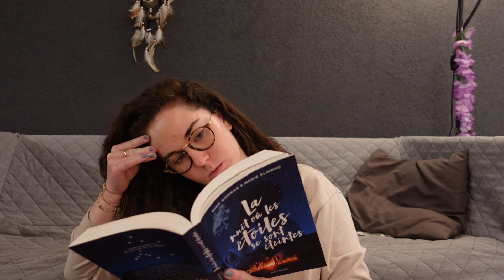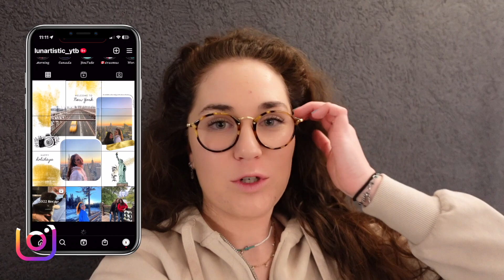VLOG DE MON WEEK END AU CANADA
❀ Si t'es nouveau sur ma chaine, je suis actuellement au Canada pour un an d'étude. Je t'emmène dans mon petit week-end pour te montrer un peu la vie ici.
Des bisous et prends soin de toi !  🥰♡

❀ J'ai 19 ans et je suis étudiante à Lyon, la meilleure ville du monde ah ah. Je fais des vidéos sur youtube depuis maintenant plus d'un an et je m'éclate. C'est réellement une passion pour moi.